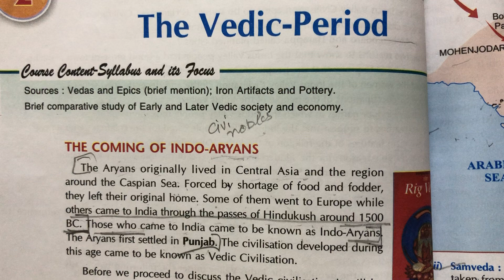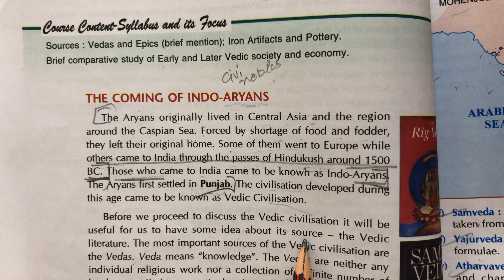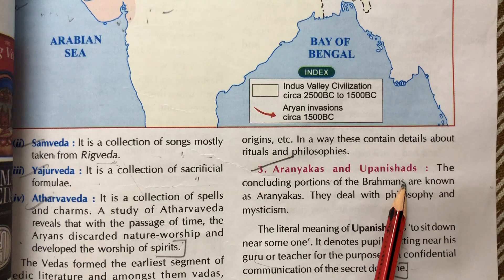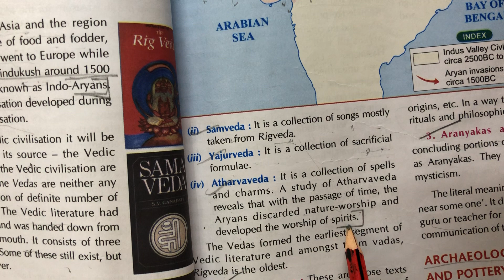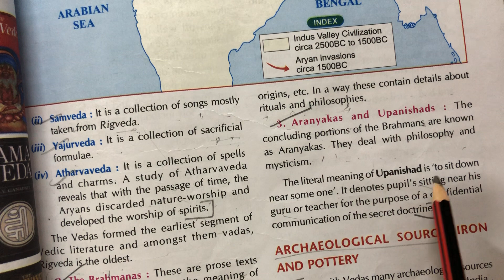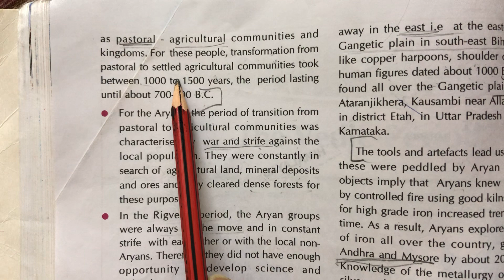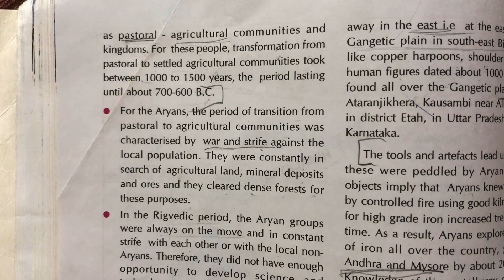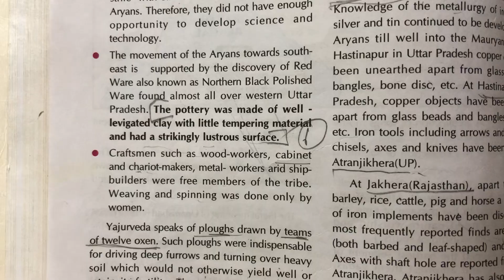9th Grade | History & Civics | Chapter 2(History) | AV Assignment 1 | 28th June 2021